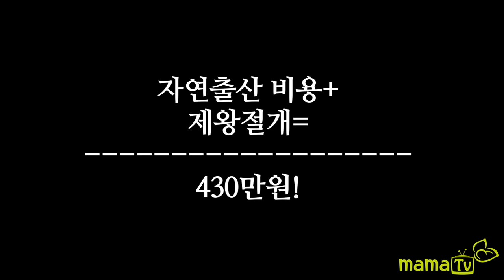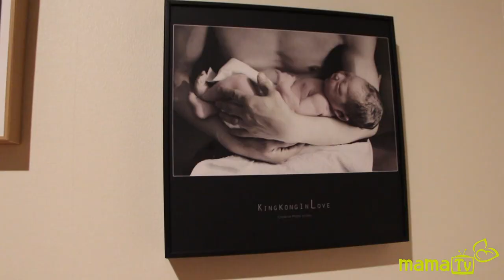[마마티비] 제왕절개 잘 하는 법. 병원에 요구할 수 있는 것들.